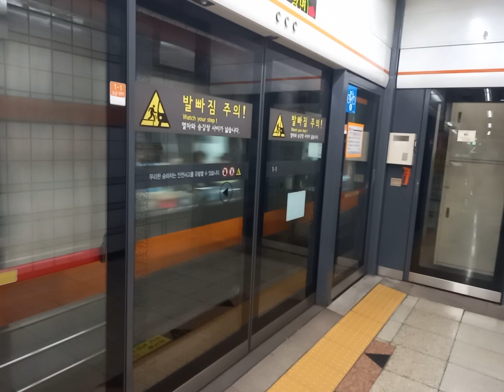3호선 무악재역 오금행 발차 영상 (325편성 VVVF)